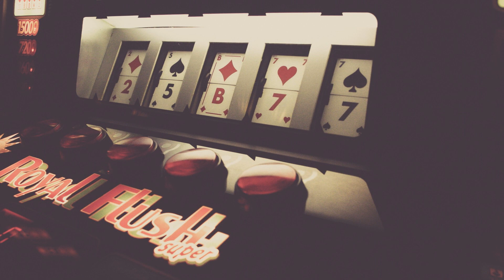Biggie Smalls - Big Poppa (Phoniks Remix)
Description video :

Artists : Biggie Smalls & Phoniks
Song : Big Poppa
Album : Ready to Die (1994)

City : NYC, US

Picture : Looking for photographer.